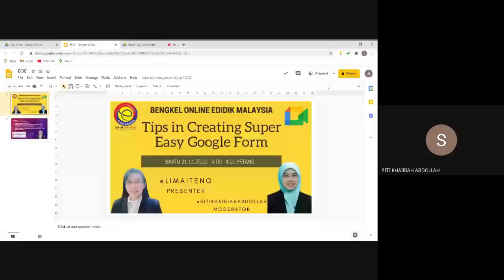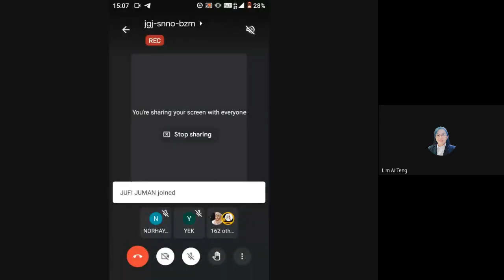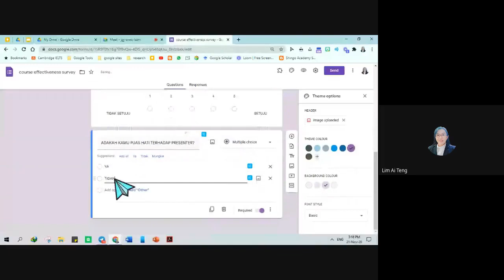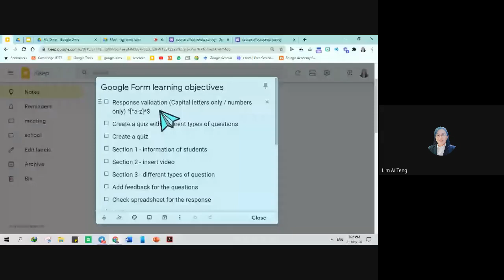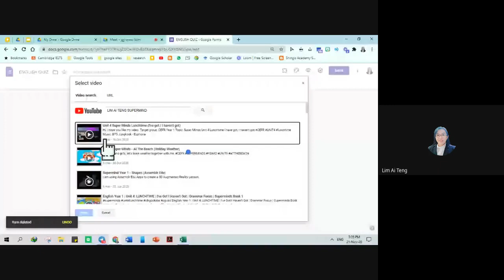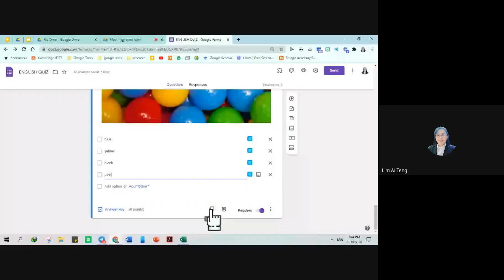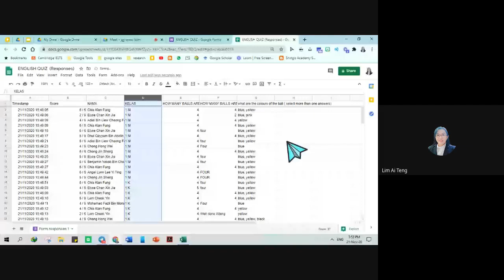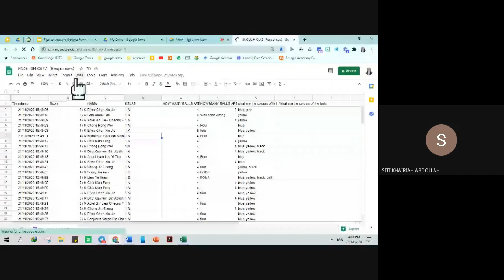online workshop - TIPS IN CREATING SUPER EASY GOOGLE FORM 2020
collaborate with Edidik.